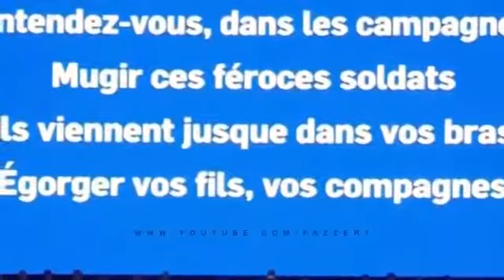Sad Moments in Football History | HD 2017/18